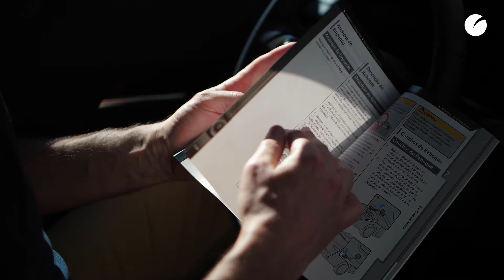A bateria do carro elétrico deve ser carregada sempre até aos 100%?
Para preservar a bateria do carro elétrico é preciso seguir alguns cuidados.
Evite descargas e cargas completas. Se usar um carregamento rápido, nunca vá acima dos 80% da capacidade. Em carregamentos lentos pode carregar até aos 100%. É possível definir, no próprio carro, um valor como carga máxima. Veja se o fabricante tem alguma recomendação específica sobre o carregamento.